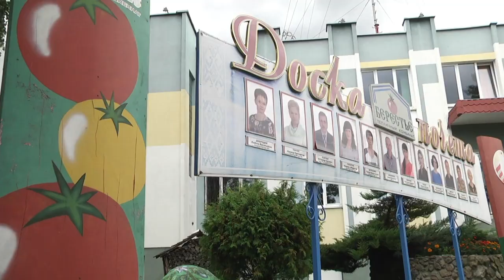2020-09-18 г. Брест. Встреча сенатора А.Карпицкого коллективом «Берестья». Новости на Буг-ТВ.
Встреча сенатора А. Карпицкого с трудовым коллективом «Берестья».
Каждый месяц члены Совета Республики Национального Собрания Республики Беларусь проводят выездные приемы граждан и встречи в трудовых коллективах. Это позволяет оперативно доносить до людей важную информацию, а также разъяснять те позиции, которые волнуют людей. Накануне сенатор Александр Карпицкий  провел встречу с работниками тепличного комбината «Берестье». Какие вопросы были подняты и что сегодня в приоритете у предприятия – об этом и не только подробнее в  материале выпуска.